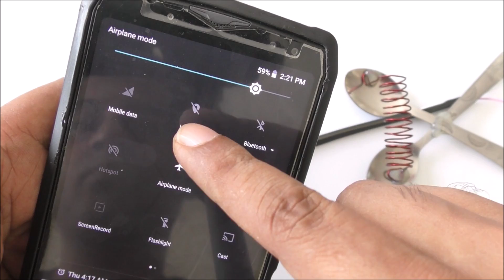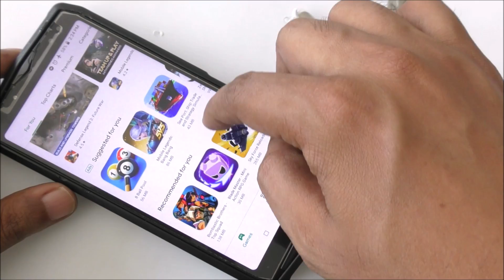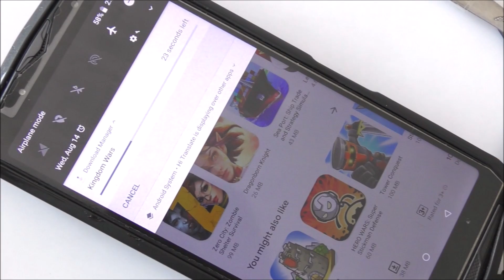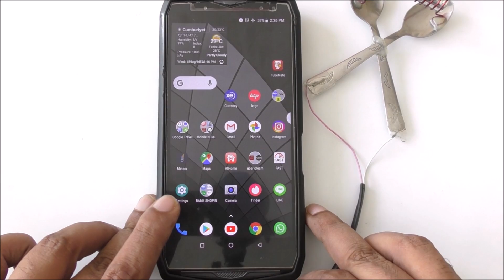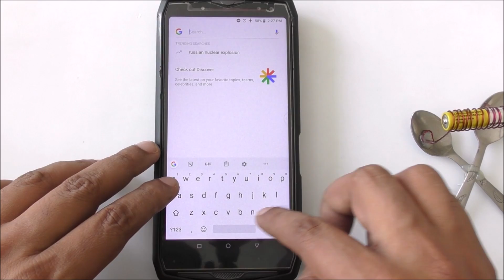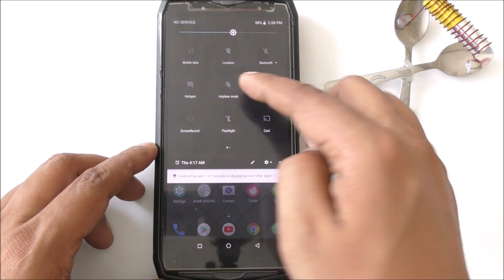HOW TO GET FREE INTERNET WiFi FROM BATTERY CELL